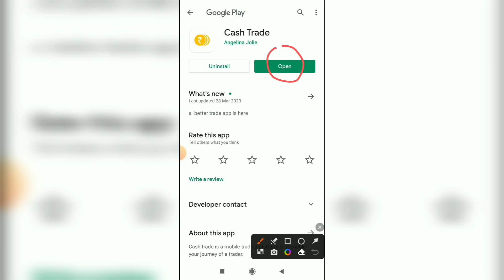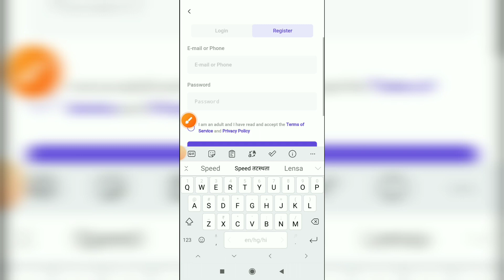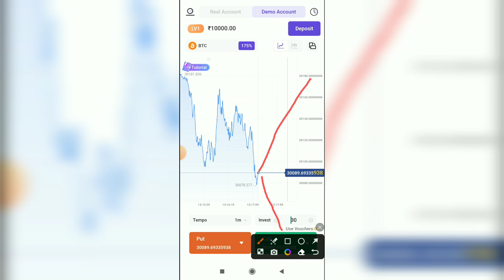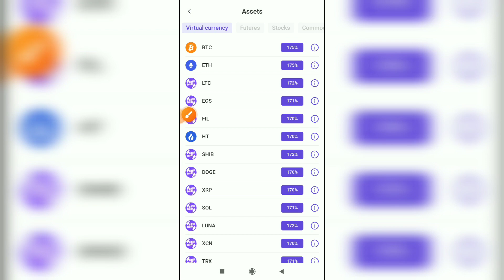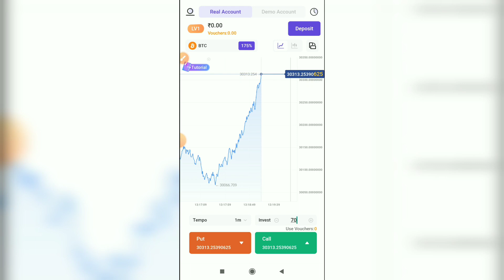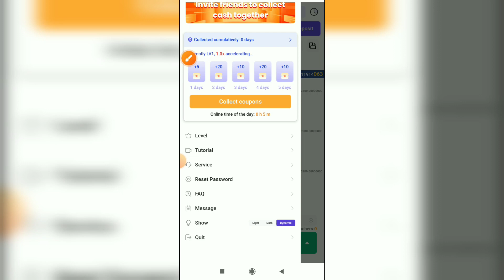cash trade app real or fake ।। Cash trade app ।। cash trade app kya hai ।। cash trade withdrawal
About Video:-
Hallo dosto aaj ki video me hma baat karege Cash trade app ke bare me